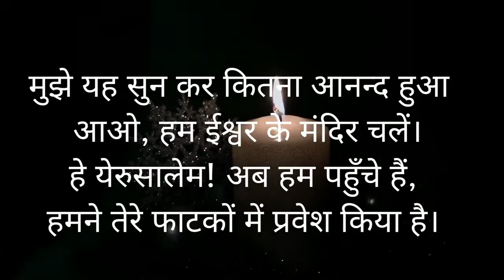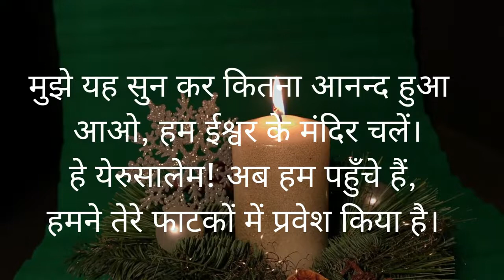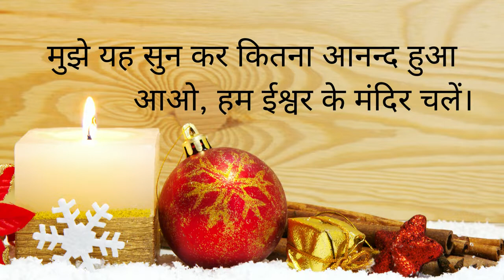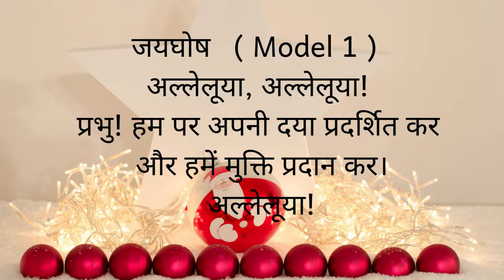hindirpyaa1 ishbhajanh72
27 November 1st Sunday of Advent